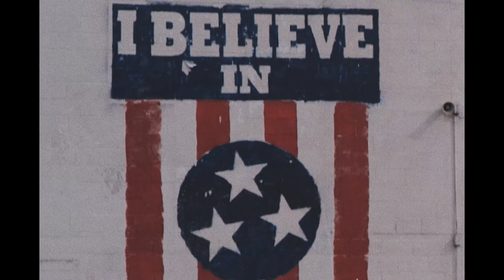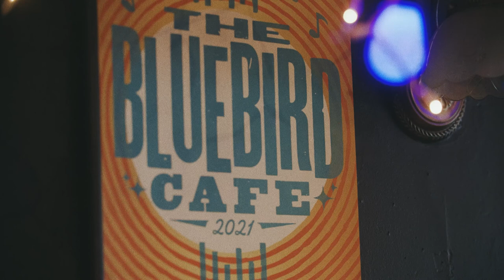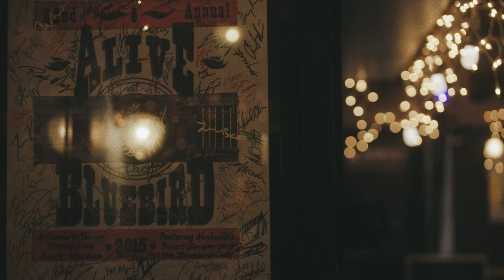Chancellor Lawson – Happy Man | Music Video | Tennessee Songwriters Week Finalist 2022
Listen to Chancellor Lawson perform his original song, “Happy Man,” on the stage of The Bluebird Cafe in Nashville for the finale of Tennessee Songwriters Week.

Growing up in Tennessee’s Tri-Cities, Lawson is adapting his roots to fit the current music market and is a member of the band “Donnie and the Dry Heavers.”

To learn more about Tennessee Songwriters Week and to see how you can get tickets for the 2023 competition,